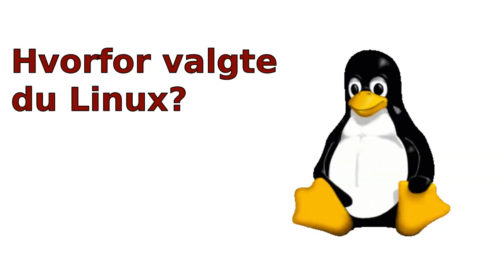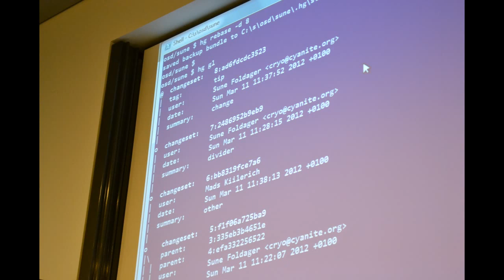Open Source på arbejde: Mød Kenneth Geisshirt - Open Source konsulent